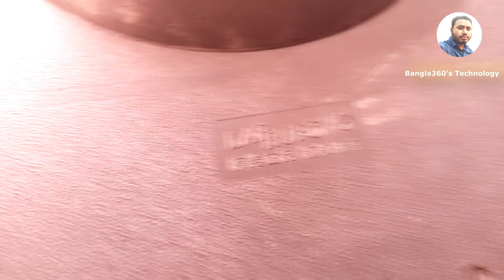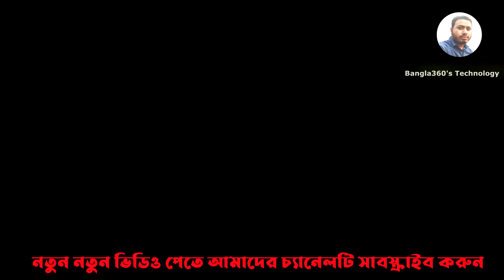Repair Decorative wall clock at Home Easy ✅ Bangla360's Technology